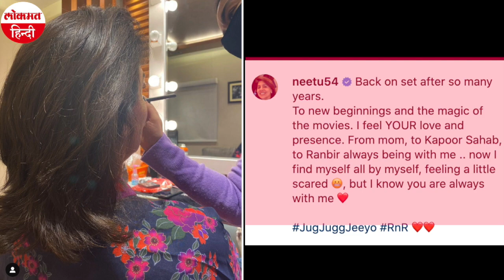Anil Kapoor,Varun Dhawanऔर Neetu Kapoor पाए गए Corona Positive रोकी गई फिल्म जुग-जुग जियो की शूटिंग!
कोरोना के कहर से कोई भी बच पाया है. आम आदमी से लेकर हर कोई इसकी चपेट में है. ऐसे में फिल्म जुग जुग जियो' के सेट से एक बड़ी खबर सामने आ रही है. रिपोर्ट्स के मुताबिक नीतू कपूर, अनिल कपूर और वरुण धवन का कोरोना टेस्ट पॉजिटिव आया है. ये ऐक्टर्स राज मेहता की फील्म 'जुग जुग जियो' की शूटिंग कर रहे थे।खबरों की माने तो डायरेक्टर राज मेहता को भी COVID हो गया है. इस फिल्म में इन स्टार्स के अलावा कियारा आडवाणी और प्राजक्ता कोहली भी हैं.